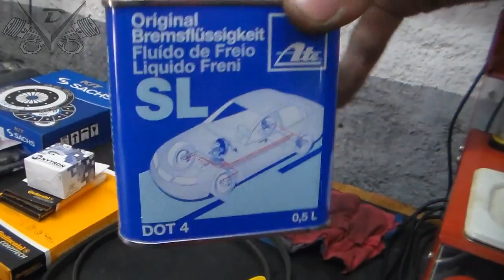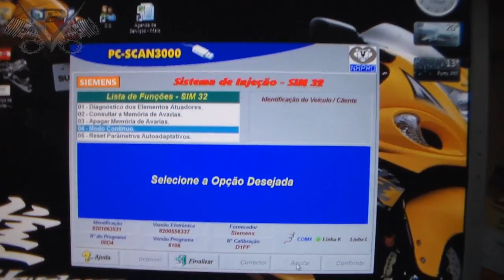Oficina Mecânica - 20-05-2014 - Clio 1.0 16v. 2011 - pt.2